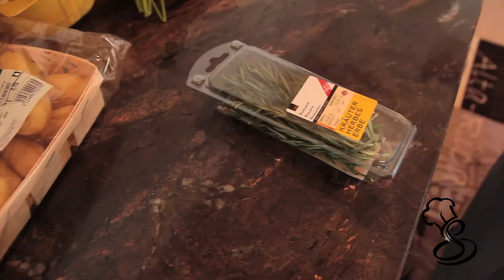Cook it like Bettschen - Rosmarin Kartoffeln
Rosmarin Kartoffeln

- Neue Kartoffeln
- Olivenöl
- Rosmarin
- Salz & Pfeffer

Backen im Ofen bei 180 C   ca. 25 min

Titelsong "Fluke" by Manuel Felder und Pady Fet